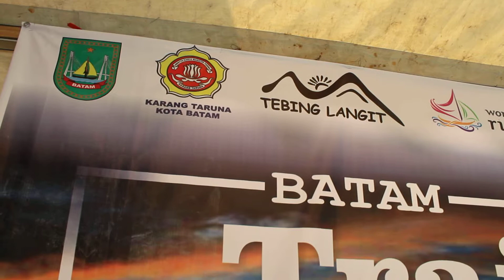KARANG TARUNA KOTA BATAM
Batam Trail Run 5K di Tebing Langit - Batam